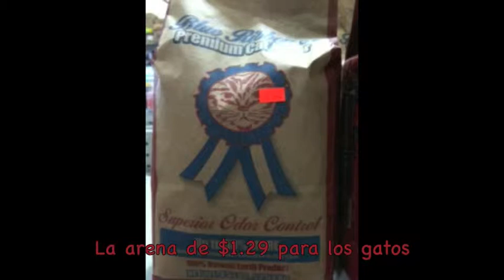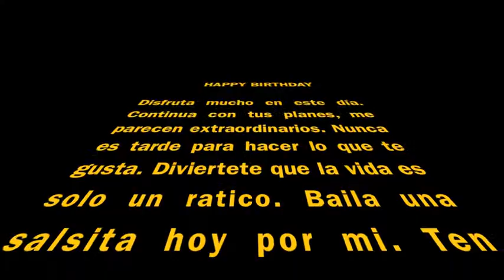Lika's Birthday.m4v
Para mi hermanita del alma. Desde tierras lejanas !!!
Besos muchos besos :) te amo.